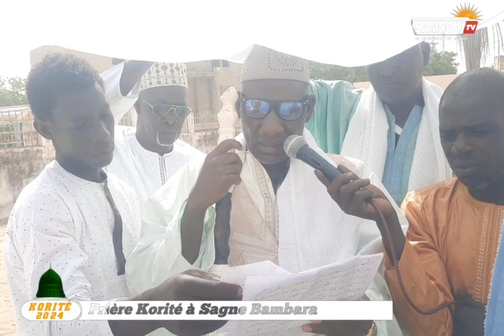KORITE 2024: prières à la Grande Mosquée de Sagne Bambara